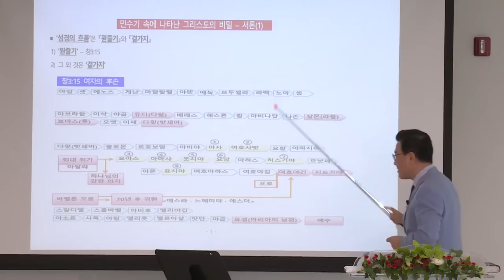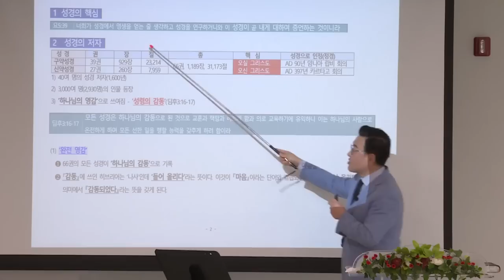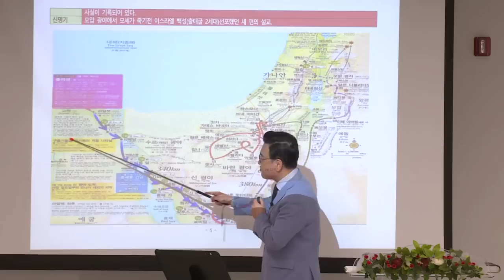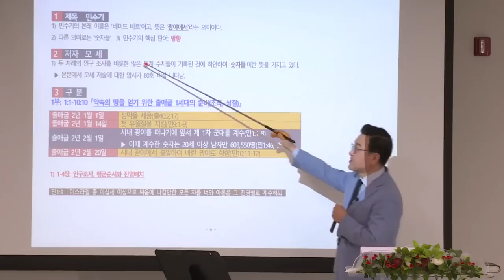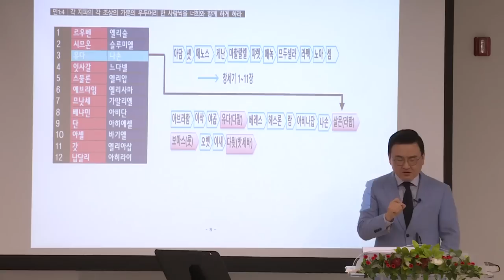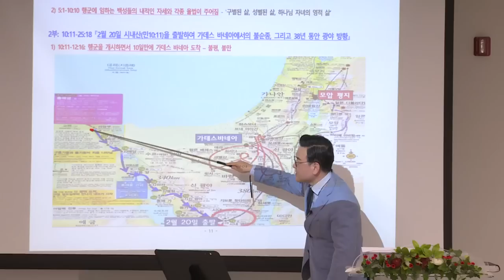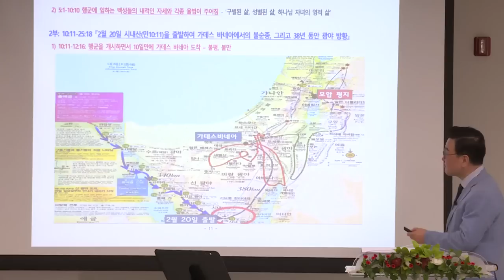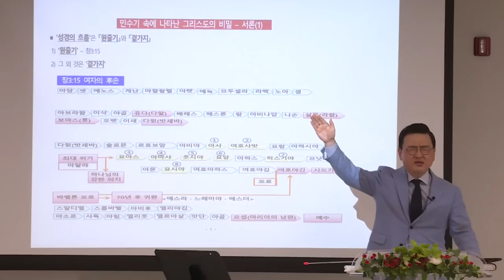[예원교회] 강서3 - 목요 사역자 조장 훈련 - 민수기 속에 나타난 그리스도의 비밀 - 서론(1) - 김현길목사 - 2020.09.17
민수기 1:1-4
민수기 속에 나타난 그리스도의 비밀 - 서론(1)
김현길목사